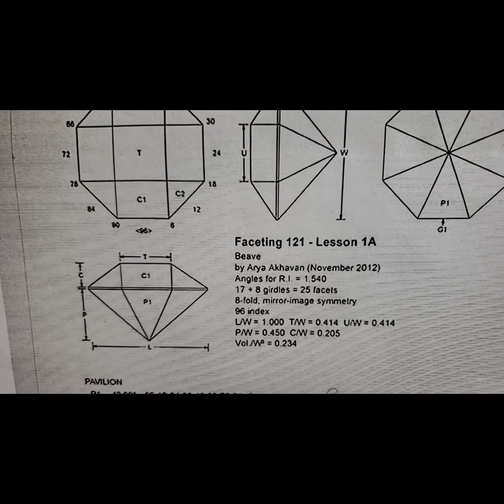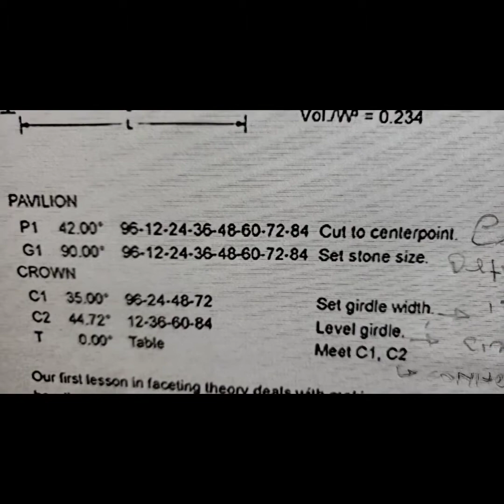Lapidando o rondiz da ametista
Neste vídeo mostramos o passo a passo  como lapidamos o rondiz da ametista que já tínhamos lapidado o pavilhão no vídeo anterior.

Somos uma Escola de joalheria no ES e lapidação de pedras e gemas.